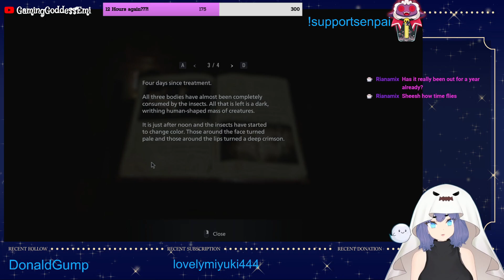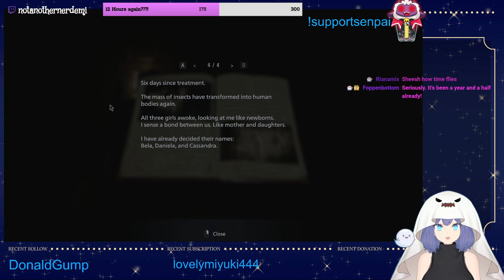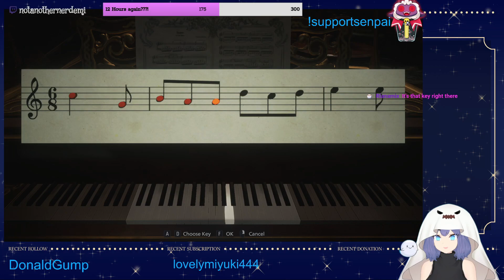Resident Evil 8 {2} Mommy vampire slaps us